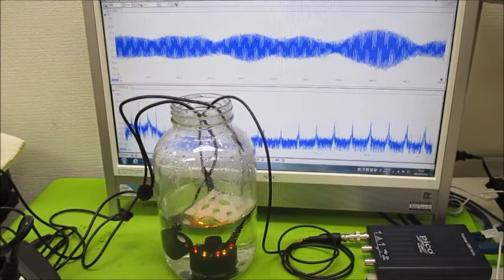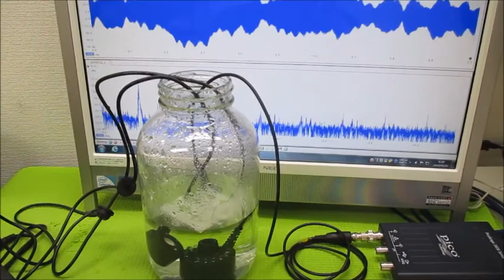オリジナル超音波実験 超音波システム研究所 ultrasonic-labo